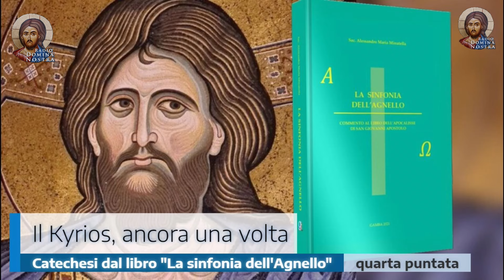🇩🇪 PATER JOHANNES, DIE ERSCHEINUNGEN IN MEDJUGORJE UND DIE "PARTISANEN VON SATAN" [DEU]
🇮🇹 PADRE JOHANNES, LE APPARIZIONI DI MEDJUGORJE E I "PARTIGIANI DI SATANA" [ITA]
 POSTGIROKONTO
PICCOLA NAZARETH VEREINIGUNG
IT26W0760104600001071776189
BIC AUSLANDüBERWEISUNG
BPPIITRRXXX
/radiodominanostra
Webradio
radio.dominanostra.it
Sekrätariat Domina Nostra
(Ab 09.30 bis 12.30 Montag bis Samstag)
SMS, Telegram und Whatsapp
Radio Domina Nostra in alle Sprachen